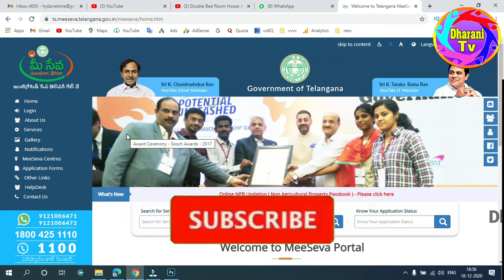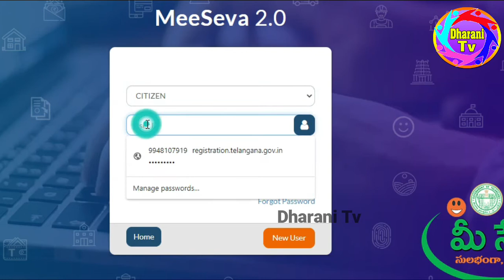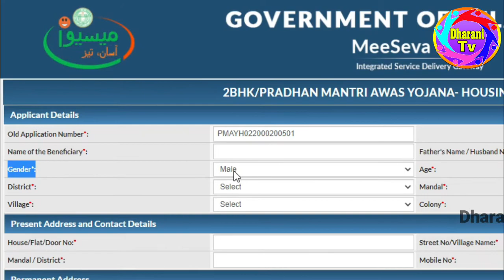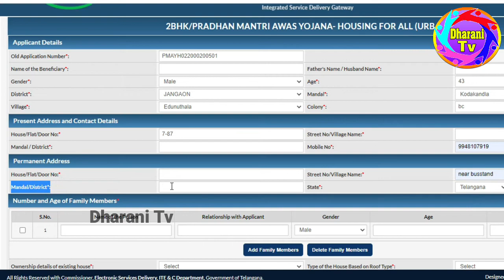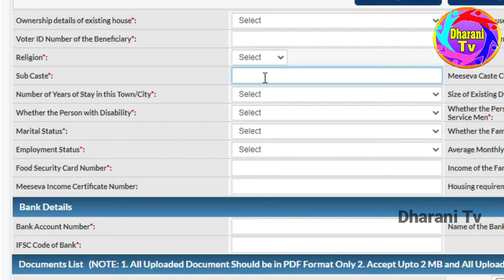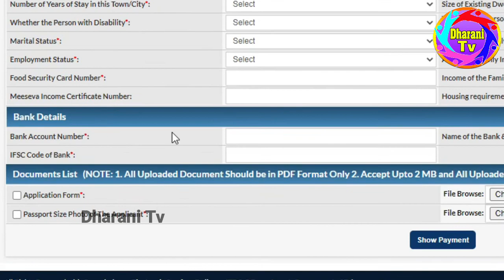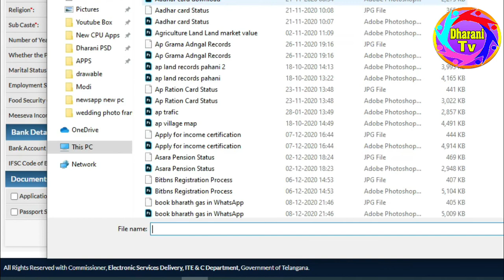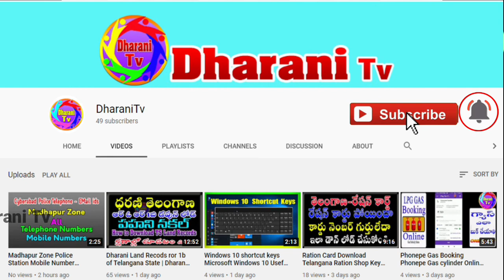Double Bed Room House Apply Online in Telangana How to Apply Double Bed Room Scheme PMAY 2BHK Free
Double Bed Room House Apply Online in Telangana How to Apply Double Bed Room Scheme
PMAY 2BHK Free
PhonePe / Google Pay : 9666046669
UPI: plaxminarayana@ybl
(మీరిచ్చే ప్రతి రూపాయి సర్వీస్ కోసమే ఉపయోగించడం  జరుగుతుంది.)